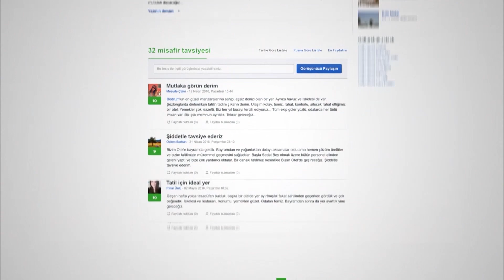Villa Fanti Butik Otel | Neredekal.com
Villa Fanti Butik Otel, İzmir’in tatil ve turizmde öne çıkan yerli Çeşme’ye bağlı Alaçatı’da misafirlerini ağırlamaktadır. Denize yaklaşık 15 dakikalık bir yürümeyle ulaşabileceğiniz tesisin oldukça keyifli bir terası vardır.  Tesis genelinden ve tüm konaklama birimlerinde Wi - Fi bağlantılı kablosuz internet erişimi ücretsizdir. Sade ve şık bir dizayna sahip olan konaklama birimleri şehir ya da deniz manzarasına hakimdir. Klima, uydu / kablolu yayına sahip düz ekran televizyon, mini bari çay - kahve seti ve elektrikli su ısıtıcısı odalarda misafirlerin rahatı için tesis tarafından temin edilmiştir. Birimlerdeki banyolar; saç kurutma makinesi, havlu, duş malzemeleri ile donatılmıştır. Her sabah enfes lezzetlere sahip bir kahvaltı menüsü servis edilir. Bu harika tesise hemen erişmek ve daha detaylı bilgi edinmek için adresini ziyaret edebilirsiniz.

Villa Fanti Butik Otel ile keyifli bir tatil dileriz.

Video hakkında kısa ipuçları:

0:02 Villa Fanti Butik Otel’in denizden ve çevresinin drone ile yukarıdan görünümü.
0:09 Villa Fanti Butik Otel girişinin ve resepsiyonun görünümü.
0:20 Villa Fanti Butik Otel konaklama birimlerinin ayrıntılı görünümü.
0:41 Villa Fanti Butik Otel lobisinin ve barının görünümü.
0:55 Villa Fanti Butik Otel restoran ve yemek yeme alanının görünümü.

Neredekal.com Ekibi